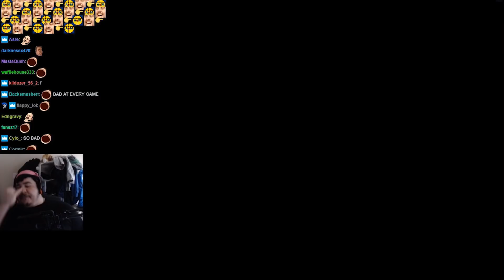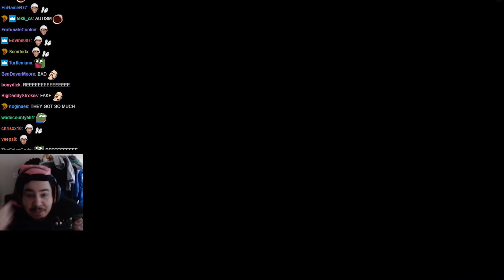NO ONE IS SAFE FROM CAPTAIN BLACKBEARD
Game name: Sea of Thieves

Credits to the editor @FireDran for making this video.

Songs used in the video:
Vincenzo Salvia - Extreme Pizza Power